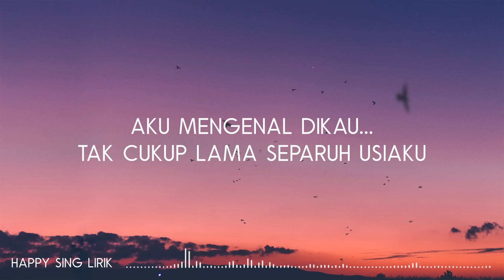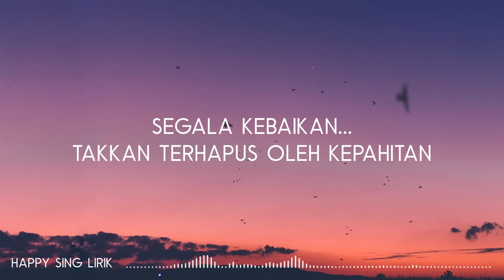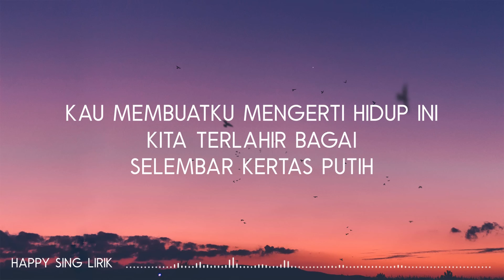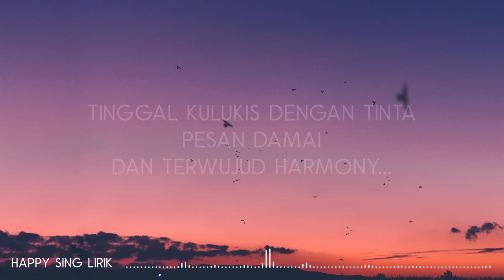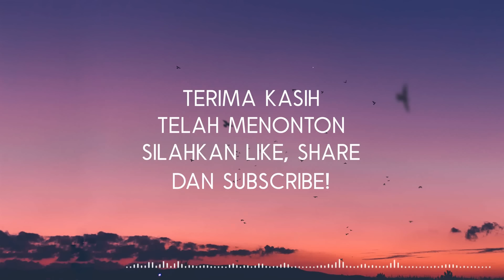Padi - Harmony (Lirik)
Padi - Harmony (Lirik) semua hak milik artis dan label asli.